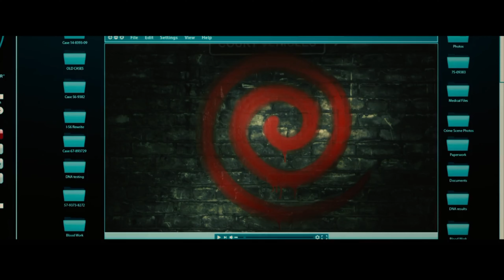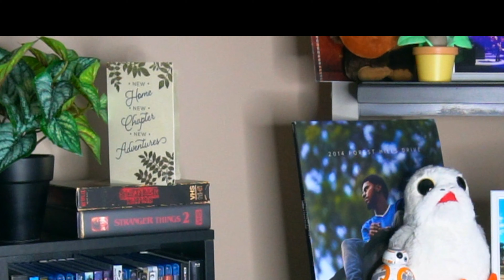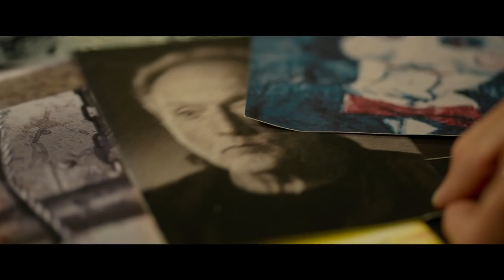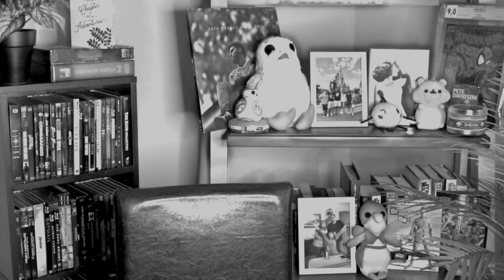SPIRAL: From the Book of Saw (2021) - Movie Review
A clever game in a bathroom slightly dirtier than your local Burger King's restroom, has gone through quite the transformation over the years. Is Chris Rock the guy to reinvigorate the esteemed horror franchise? Here's my review for Spiral: From the Book of Saw!